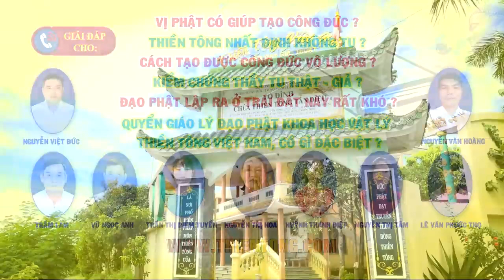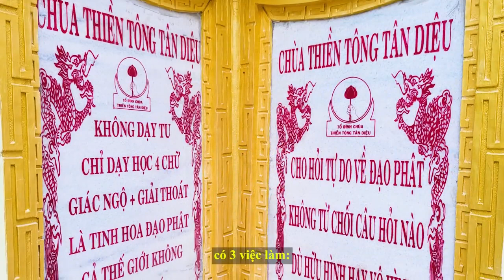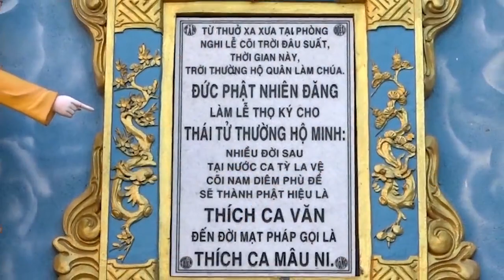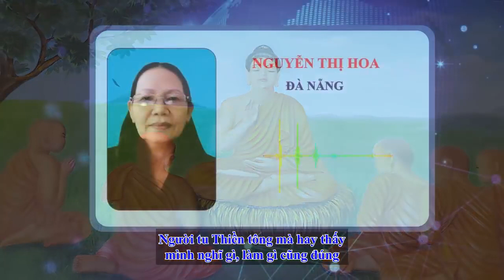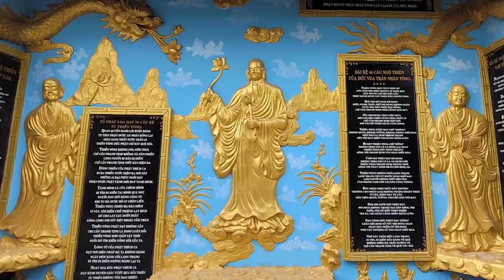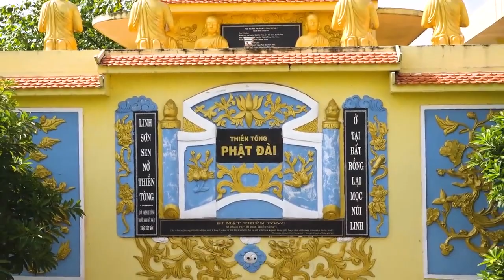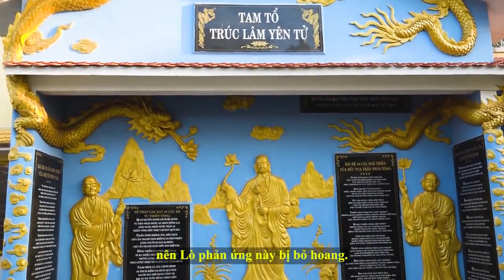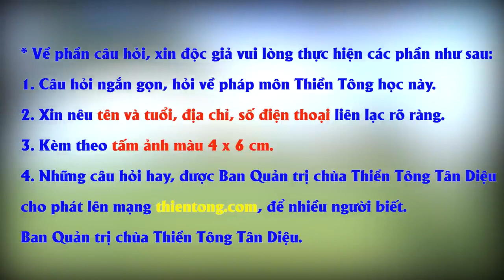GIẢI ĐÁP: Kiểm chứng Thầy tu THẬT GIẢ. Sao Đạo Phật lập ra rất khó? Cách tạo Công Đức Vô Lượng?